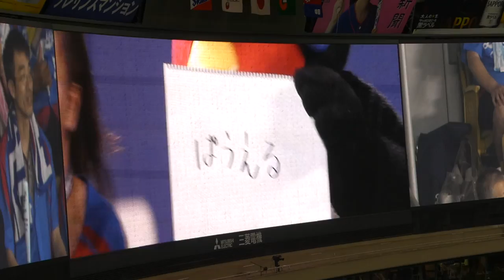【竜神際 2018】7/8：チアドラに無茶振りするつば九郎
18/7/8 ナゴヤドーム（YS vs G）
ドラゴンズ／竜神際 2018

嵐の素顔推し